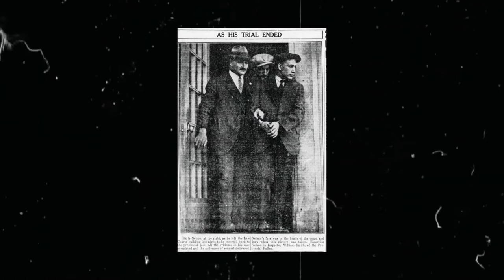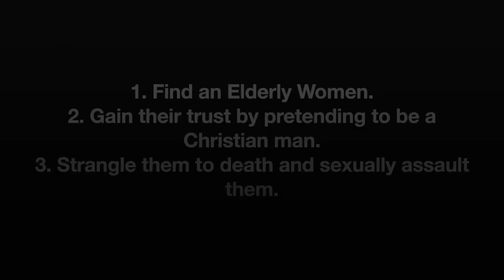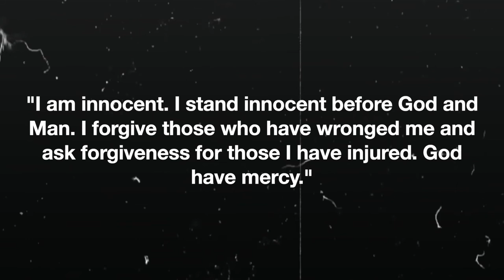How Earle Nelson STRANGLED 20 Women to Death....